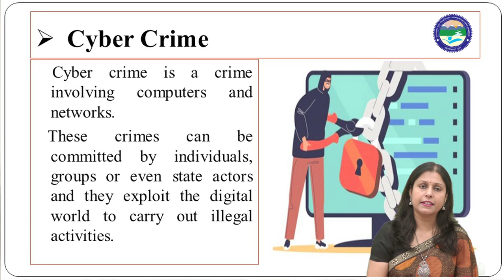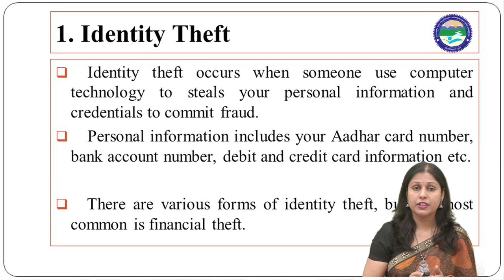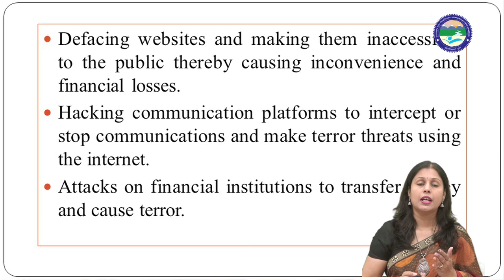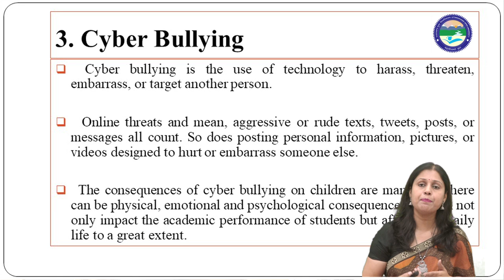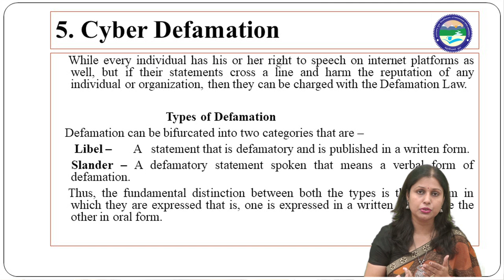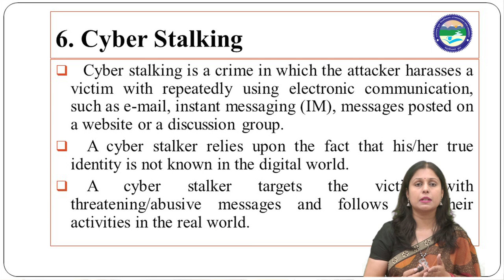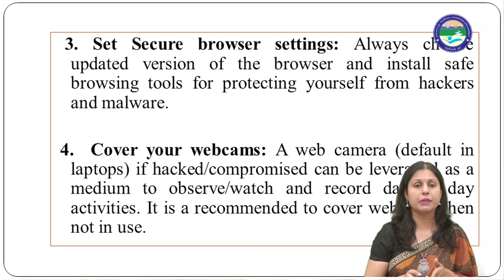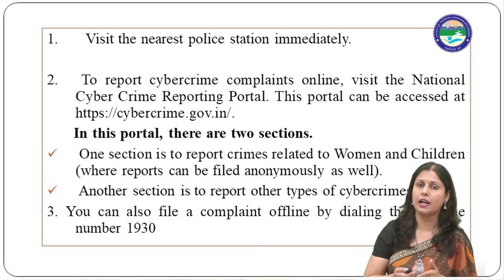Cyber Crime Definition, Types , Safety Measures, MCQs Quiz